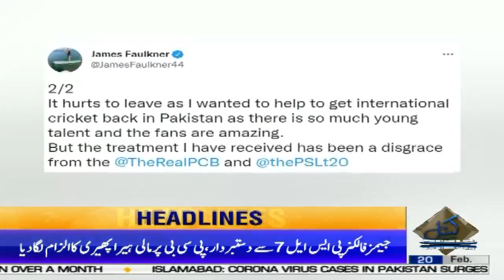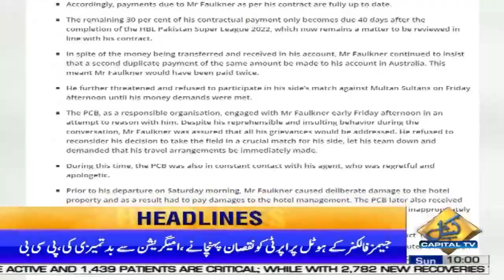10am News Headlines | 20 Feb 2022 | Capital TV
10am News Headlines | 20 Feb 2022 | Capital TV